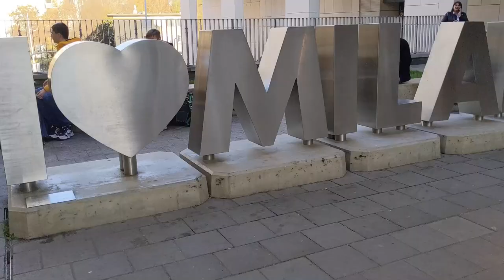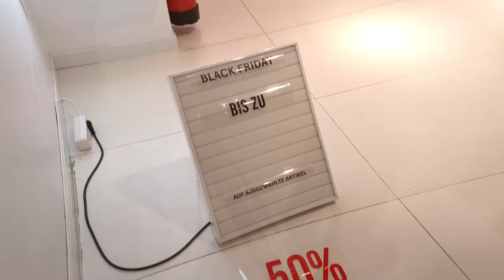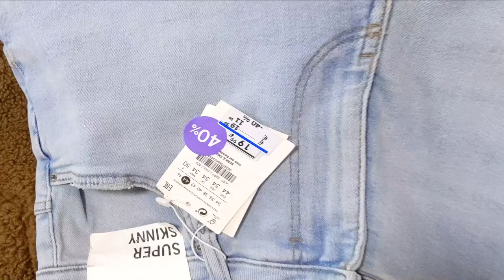Black Friday Crazy deals in Germany, Indians Shopping German Mall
Niwel : Breakthrough, Spotlights, Miss you

Discount Links:
Wants to get Korean Product? (get extra Discount)

Travel SERIES